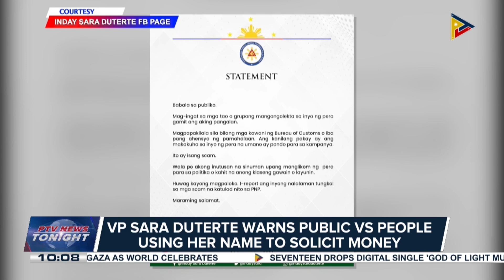VP Sara Duterte warns public vs people using her name to solicit money